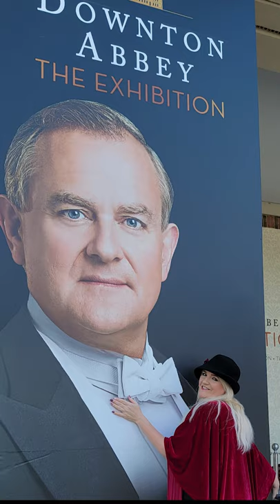How to see DOWNTON ABBEY in the US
While we all anxiously await the release of the film, "Downton Abbey: A New Era," set to be released in March 2022, we can explore Downton Abbey in a new immersive experience in Atlanta, GA. I went opening day to check it out and bring back some of the details to you! This just a one minute tour but I will be uploading my longer video soon with pics of costumes, more scenes and props from the original series.

You can see much more of my 3-month road trip from TN to Alaska to Vegas and back.

Details about Wander Woman
* I am a 51 year old, divorced mom who has always wanted to travel but circumstances and timing have never been right. After my kiddos flew the nest, I grew my own wings and took off. After 25 years, I have divorced and am living my dream of traveling and renovating my little RV.
* I have a 22 ft 1999 Coachmen Starflyte built on a Ford chassis
* It was promoted as a Class B+ but technically that class doesn't exist so she's part Class B and part Class C.
* Coachmen only made it 3 years and then sold the plan to Dynamax
* The battery was still charged after 12 years unused
* The RV was parked for 7 years without being drivable but with a new fuel pump and a lot of love she was back on the road
* It only had 30,000 original miles

Details of the Ultimate 2021 USA Road Trip
* I had a loose itenarary but no reservations, planned campsites or stops. I wanted to go and stay as long as I needed with the ability to move on when I felt like it.
* The Roadtrippers app was my best friend!
* We flew from Tennessee to Alaska. (I couldn't get my passport in time to drive it.)
* We took the RV to Alabama, Mississippi, Louisiana, Texas, Oklahoma, flew to Nevada, Missouri, Illinois, Indiana, Ohio, Kentucky and back to Tennessee.
* We put 7000 miles on the motorhome.
* We stayed in lots of campgrounds, several KOAs and Harvest Hosts, and only boondocked once
* We’re not always in the RV. We like to stay in exotic locations too. Check out my videos on staying in a Yurt, Treehouse, Tiny house and The Venetian in Vegas.
* We had a general direction but no reservations, tickets, campground spots or timeline. I knew when we had to be back home but other than that we “wandered” across the US.